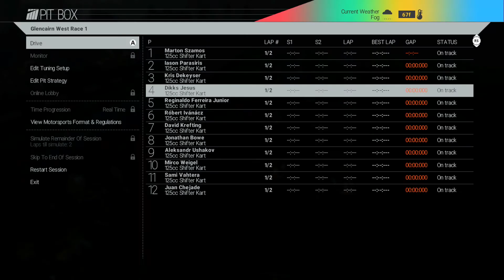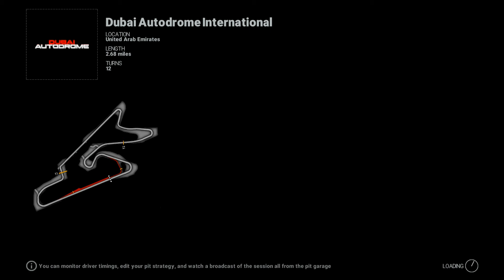Project Cars - Part 4: French Broccoli Minion Vore - Press Start!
Racing is hard when you're two guys pretending to be one guy named Dikks.

If you like our stuff, be sure to follow us everywhere else.
We’ll follow you back*!
(*We won’t necessarily actually follow you back)